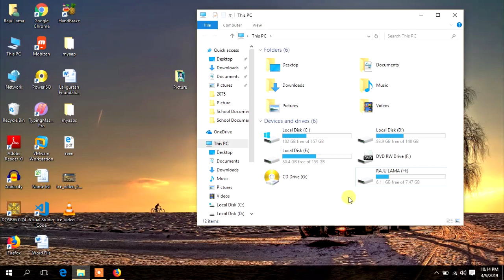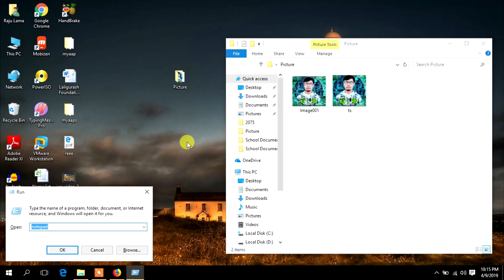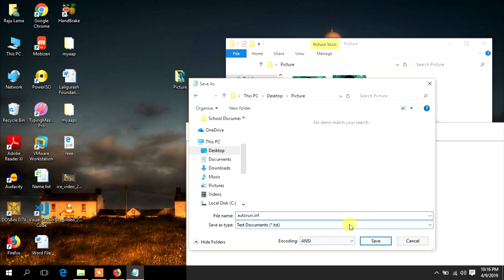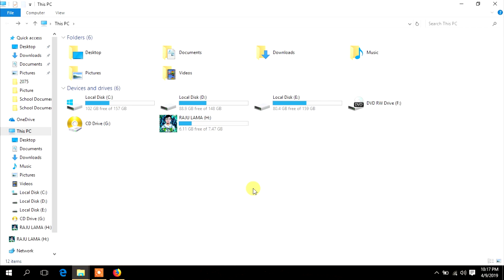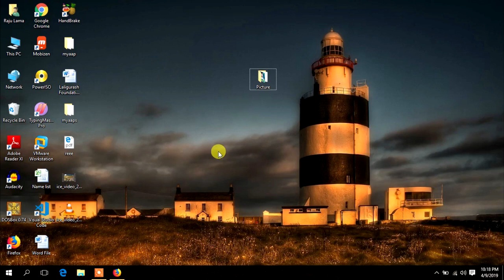How to set photo as Pendrive Icon | Removable Device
In this video we will learn to set our own photo as Pendrive icon. After applying this trick, when you insert your pendrive in any computer, your photo will be displayed as a pendrive icon.